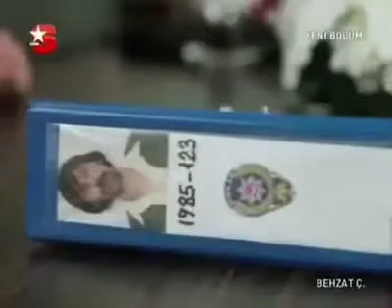Behzat Ç. Açılış Şiiri